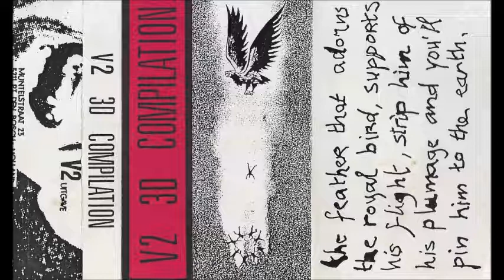Various - V2 3D Compilation - Cassette (V2 Uitgave 1985)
"This book and cassette are made as a report of a manifestation
which took place in the building of V2 in June '85.
It was a 3dimensional manifestation, in which all kind of actions took place:
audio, video, film, music, etc."

If you own the rights and want this video removed,

Tracklist:

A1 Laibach - Nova Akropola (Live in V2, 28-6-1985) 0:00
A2 Wikke 't Hooft - 8 Snaren & 4 Strijkers/8 Strings & 4 Players (Live in V2, 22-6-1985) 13:42
A3 Ret Marut - Ego-Stealing In 13 Inches 19:38
A4 Ad van Iersel - Improvisation 1 (Toy-Instrument) (Live in V2, 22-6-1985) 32:47
A5 Ad van Iersel - Improvisation 2 (Bicycle-Wheel) (Live in V2, 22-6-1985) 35:54
A6 Demogorgon - Revisited (Part 1) 41:40
B1 Demogorgon - Revisited (Part 2) 46:34
B2 6e Kolonne - (Live in V2, 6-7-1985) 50:17
B3 Ad van Buuren - De Zee/The Sea 1:03:36
B4 Cas de Marez - Voice-Improvisation (Live) 1:13:07
B5 Strafe Für Rebellion - 1:25:28